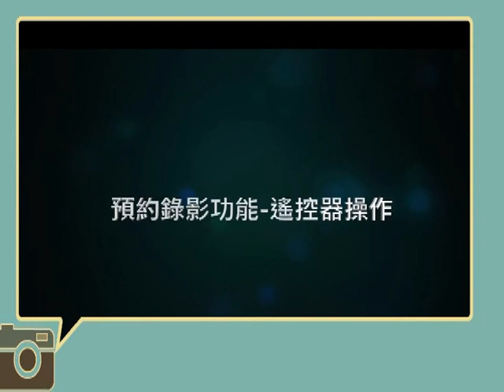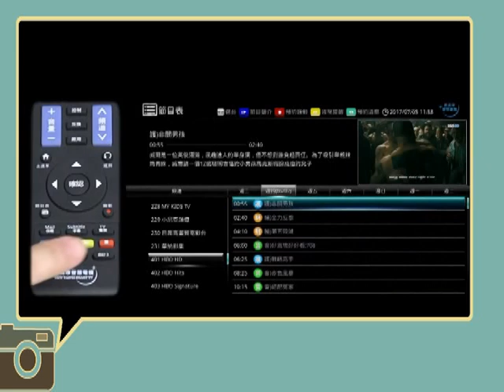天外天數位機上盒Inspur操作說明-預約錄影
數位機上盒操作說明-預約錄影
適用 DHC-310+(白) , STB-9832C(白) 機型